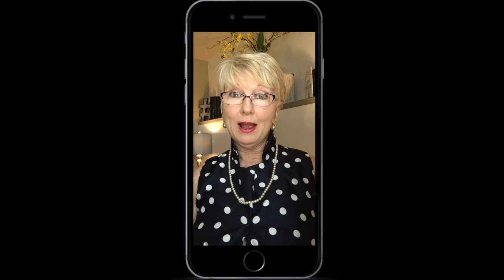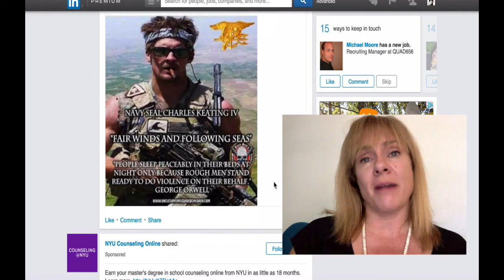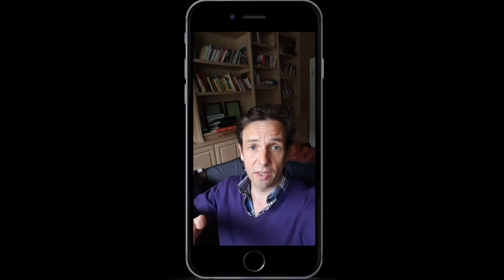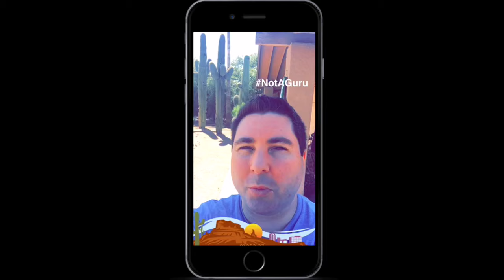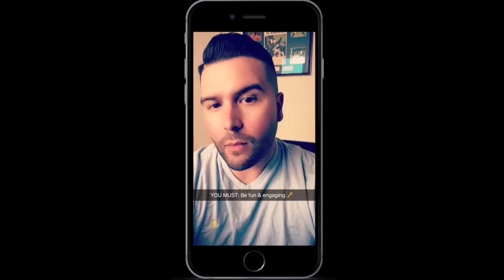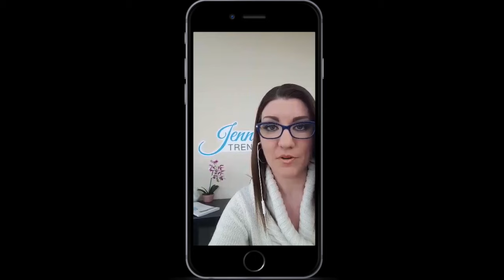Best Social Media Tips From 20 Social Media Rock Stars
I asked 20 social media rockstars what their tips are for being successful on social media in 2016.
Here are the 20 rockstars that weighed in:
Christian Karasiewicz -  @ckroks
Viveka von Rosen - @LinkedInExpert
Donna Gilliland- @DonnaGilliland
Jenny Brennan- @JennyBrennanMe
Loren Bartley-@Impactiv8
Antonio Calero- @acalerog
Pam Moore- @PamMktgNut
Marketing Nutz
Ravi Shukle-@ravishukle
Mike Gingerich- @mike_gingerich
Lisa Monks- @ChipMonkMedia
Brian Carter- @briancarter
Martin Shervington@MartinSherv
Vincent Orleck-@VincentOrleck
Brian Fanzo- @iSocialFanz
Jenn Herman@jenns_trends
Phil Mershon@Phil_Mershon
Tyler Anderson- @tylerjanderson
April Heavens-Woodcock- @aprilwoodcock
Carlos Gil-@CarlosGil83
Chris Strub- @ChrisStrub
Jessika Phillips- @JessikaPhillips